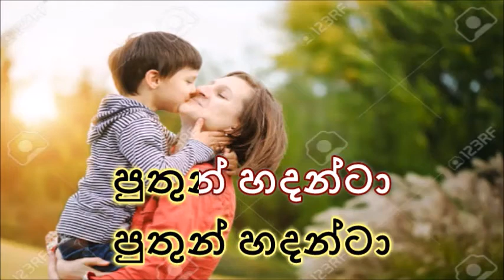ammala duk ganne karaoke(without voice)latha walpola